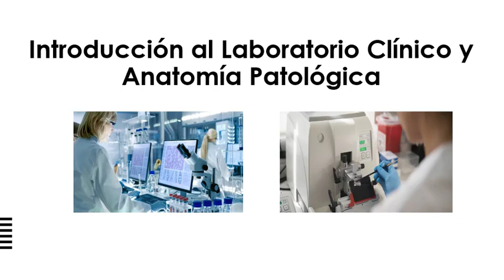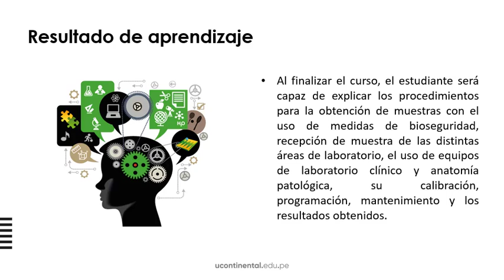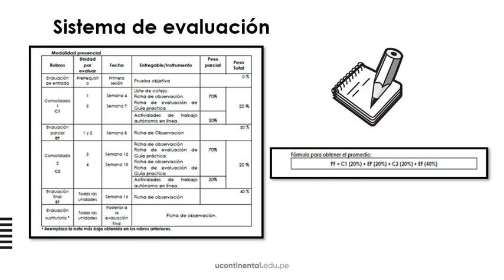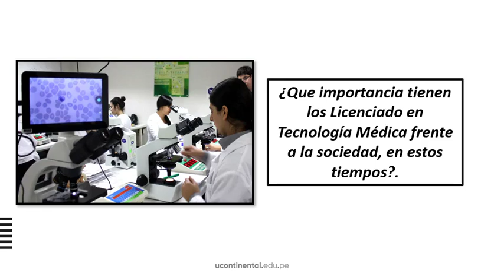Presentación de la asignatura Introducción al Laboratorio Clínico y Anatomía Patológica ASUC00524